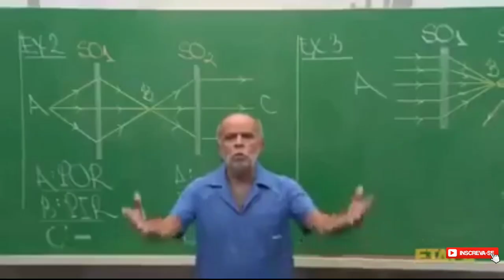Estratégia pra vc virar MITO no Clash Of Clans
Neste vídeo mostro o Ataque mais forte do Clash Of Clans com Full laloon, pode ser usado a partir do Cv9, esses Ataques são de CV10 com 4 formas diferentes de usar Lavaloon, vale muito a pena vc aprender essa estratégia e virar mito no jogo.